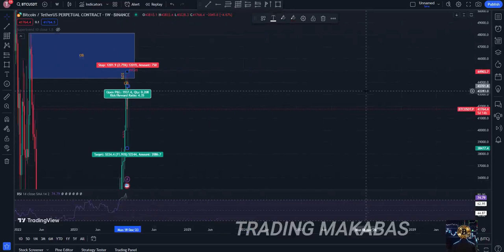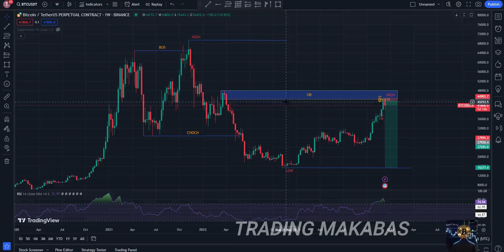BITCOIN FALLING DOWN LETS SHORT NOW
මම financial advisor කෙනෙක් නොවේ. මෙහිදී මගේ අද්දැකීම් ඔබ සමග බෙදා ගැනීම පමණක් සිදු කරයි. ඔබ මේවා මගින් සිදු කරන සියලු දේ පිළිබද වගකීම ඔබ දරාගත යුතුයි. මේ සියලු දේ අධ්‍යාපනය සදහාම පමණයි.

මගේ group තුල කිසිදු කිසිදු ආකාරයක USDT Buy කිරීමක් හෝ Sell කිරීමක් නොකෙරයි.
මගේ නමින් ඔබට කිසිදු අවස්ථාවක Privet Massege නොදමයි.
එවැනි සිදුවීම සිදුඋව හොත් තහවුරු කරගැනීම සදහා Group එකේ admin වෙත reply කරන්න.

ඔබේ මුදල් නොහදුනන කිසි කෙනෙකු වෙත යවන්න එපා.

Welcome to Trading Makabas - Your Ultimate Destination for Crypto and Forex Trading Insights!

📈 Are you passionate about the world of cryptocurrencies and forex trading? Do you want to stay ahead of the curve and make informed decisions in the fast-paced world of financial markets? Look no further!

At Trading Makabas, we are dedicated to empowering both beginners and experienced traders with the knowledge and strategies needed to navigate the exciting and sometimes turbulent waters of cryptocurrency and forex trading.

What You Can Expect:

🚀 In-Depth Analysis: Dive deep into market analysis, chart patterns, and technical indicators to understand the dynamics of crypto and forex markets.

📊 Trading Strategies: Learn proven trading strategies, risk management techniques, and tips to maximize your profits while minimizing losses.

🌐 Market Insights: Stay updated with the latest news, trends, and events that can impact the crypto and forex markets.

🔥 Live Trading Sessions: Join us for live trading sessions where we put our strategies to the test in real-time, sharing our wins and losses for a transparent learning experience.

💡 Educational Content: We provide tutorials, guides, and how-to videos to help you master the art of trading.

🌟 Community: Join our growing community of traders, share your insights, and connect with like-minded individuals who are passionate about crypto and forex.

Remember, success in trading requires continuous learning and adaptability. Our mission is to be your trusted source of information and support on your trading journey.

Let's make informed decisions and strive for financial success!

Ready to take your trading skills to the next level?